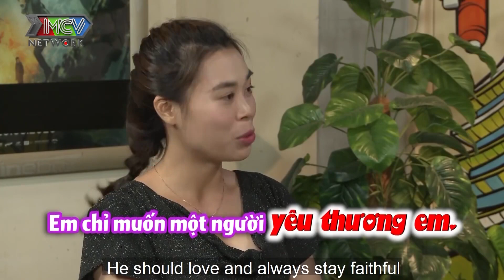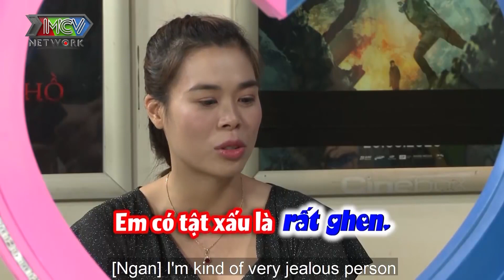Cô nàng kế toán BỊ DÍNH LỜI NGUYỀN cả dòng họ lo lắng phải đi CỔ VŨ TRẤN AN để phá giải lời nguyền